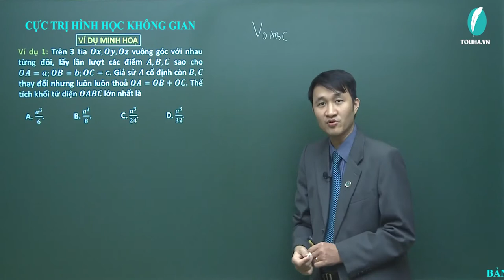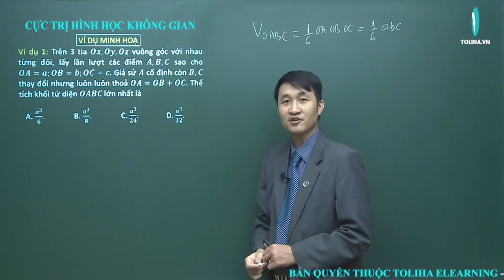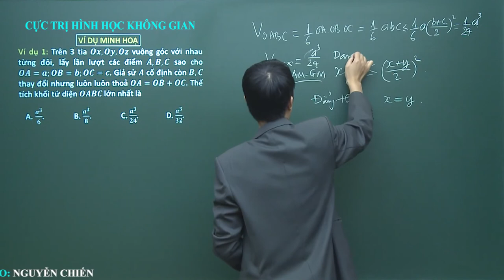Cực trị hình học không gian - Khối đa diện đều - Hình Học 12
Cực trị hình học không gian
Học trực tuyến đầy đủ bài giảng, bài luyện tập tại:

TOÁN 12